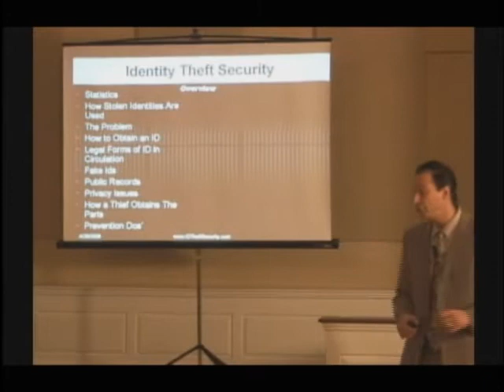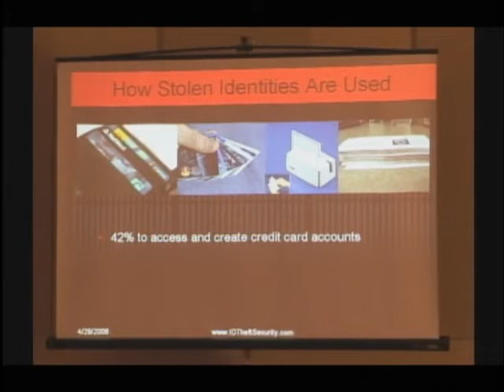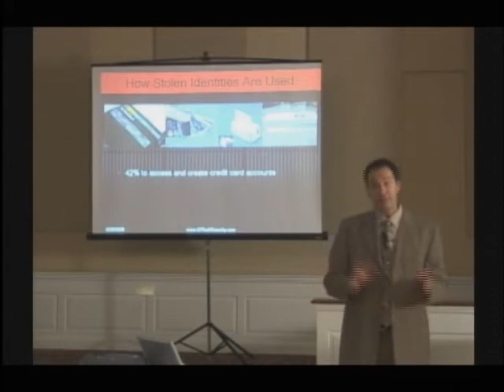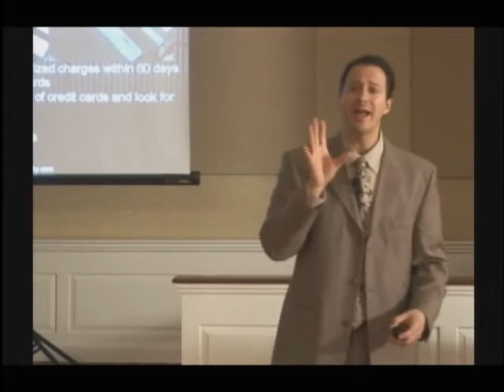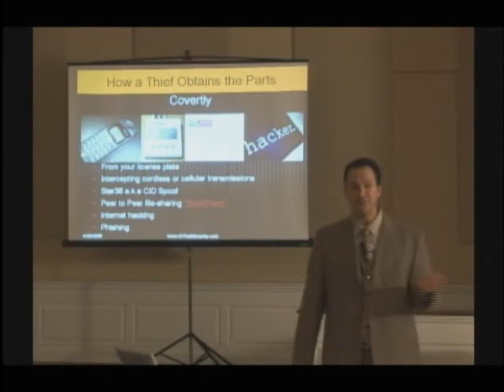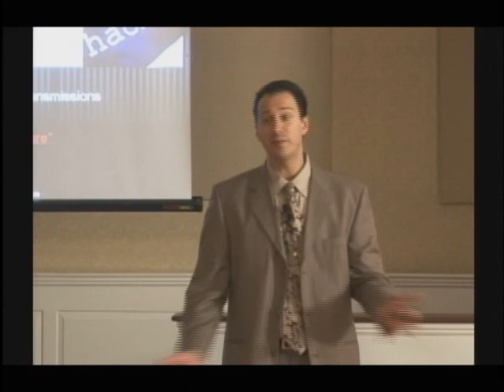Identity Theft Speaker Expert 1of2